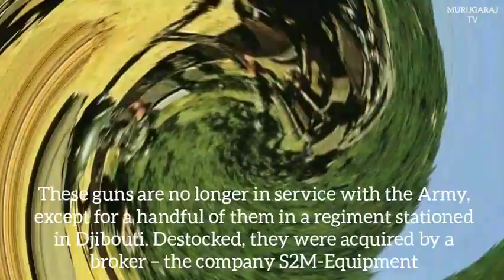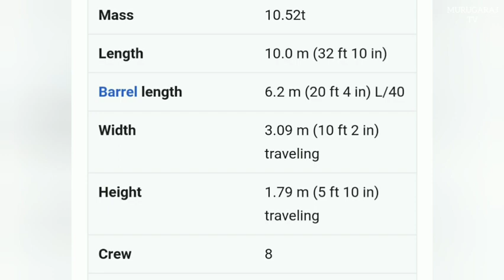Ukraine army uses former French Army TRF1 155mm howitzers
As reported by Laurent Lagneau on opex360.com, the main activity of the French company S2M-Equipment, established in Montlouis-sur-Loire, is to restore, even modernize, equipment that has previously been used by the French forces in order to put them on the second-hand market. Its catalog offers VAB armored vehicles and ERC - 90 Sagaie combat vehicles having found a second youth, as well as Peugeot P4s, ACMAT VLRAs and 155 mm TRF1 towed guns.